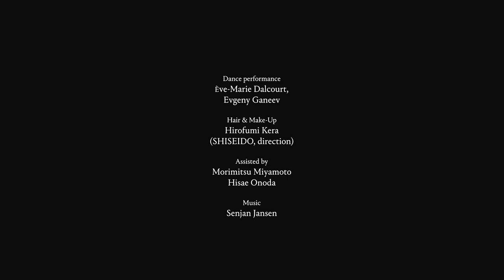YUIMA NAKAZATO Couture LIMINAL (full edit ver.)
Watch Yuima Nakazato’s couture LIMINAL runway filmed by Studio Premices

Creative direction by Yuima Nakazato
Styling by Robbie Spencer
Hair & makeup direction/Wig design by Hirofumi Kera for Shiseido
Artistic collaborator/Dance performance by Nanine Linning
Dance performance by Ève-Marie Dalcourt, Evgeny Gane
Show direction by Shigekaneko.co.ltd
Casting by Evelien Joos & Shaun Beyen
Film by Premises Films

Special thanks Ryuichi Sakamoto